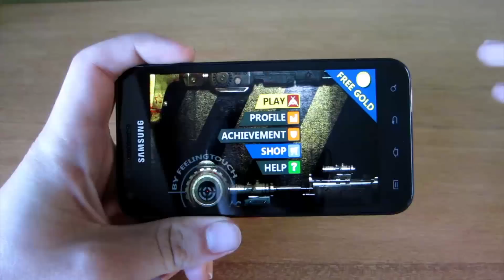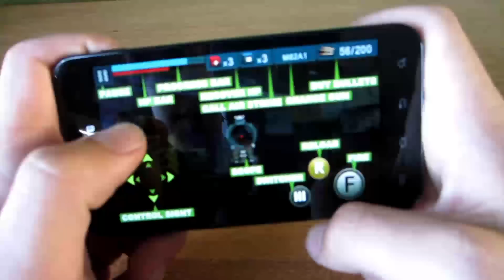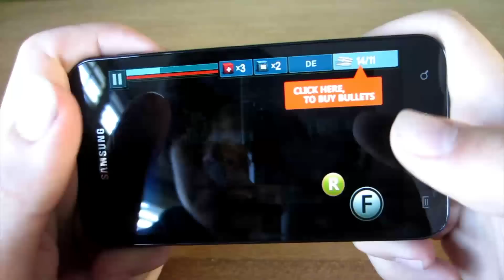Gun & Blood Review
An Arcade shoot em' up game for Android!